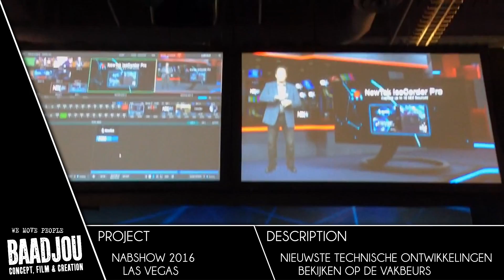Update NAB 2016 Dag 2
Laatste update ‪#‎NABshow‬ 2016!
De nieuwste ontwikkelingen en trends op audiovisueel gebied!
‪#‎Blijvenontwikkelenvoordetoekomst‬